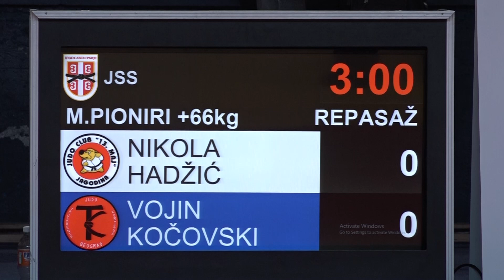Nikola hadžić 13M Vojin Kočovski TKS 0:1 +66kg